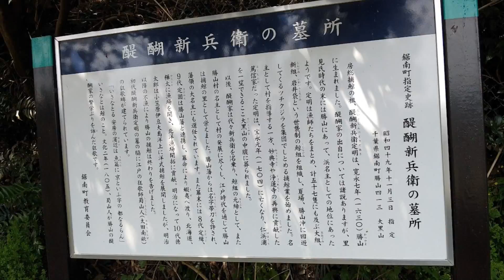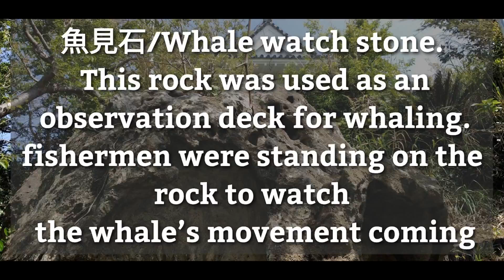Whaling historic sites of the Edo Period/江戸時代の捕鯨史跡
未来に残したい漁業漁村の歴史文化財産100選の一つ/One of The 100 Japanese Historical Fishing Villages and Spots to be handed down for the next generation.

江戸時代の捕鯨史跡, 千葉県安房郡鋸南町勝山/Whaling Historic Sites of the Edo Period in Kyonan town, Chiba Prf, Japan.

醍醐新兵衛の墓/The grave of Shinbe Daigo, the founder of whaling and organized a fleet of whalers in this region during the Edo era.

魚見石/Whale watch stone. This rock was used as an observation deck for whaling. fishermen were standing on the rock to watch the whale’s movement coming from off the coast. then directed the whalers using signals such as a beacon and a trumpet shell to hunt the whale.